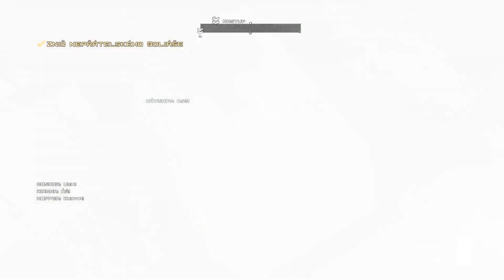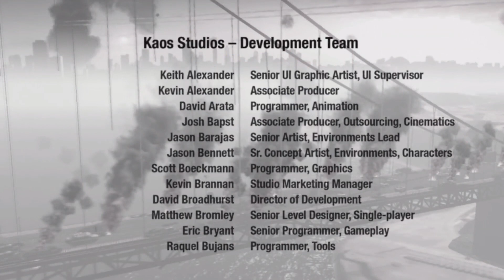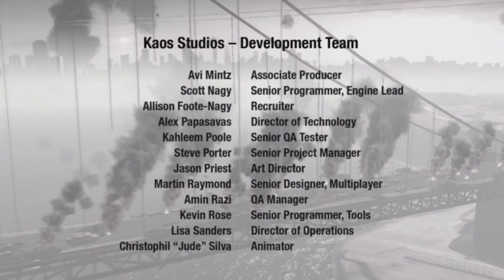Homefront | #7 | KONIEC OKUPÁCIE ?! [KONIEC]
Zdravím, v tomto diele spravíme finálnu misiu a zakončíme za mňa túto podarenú hru 😏